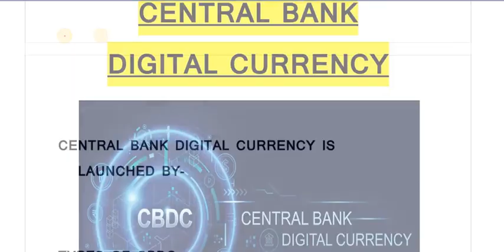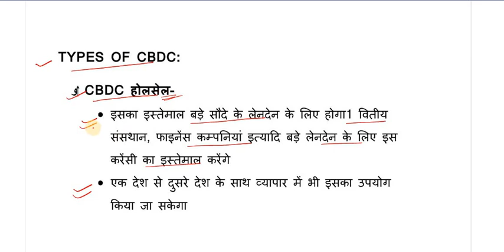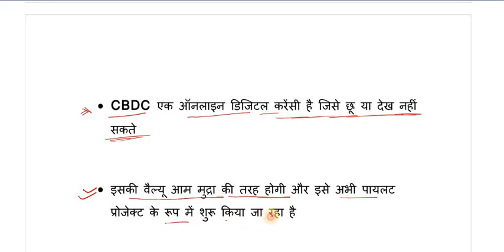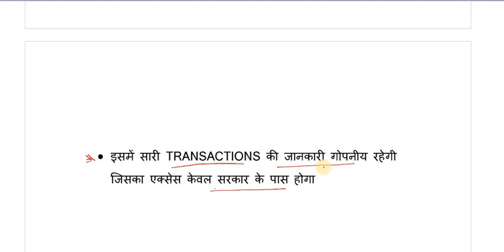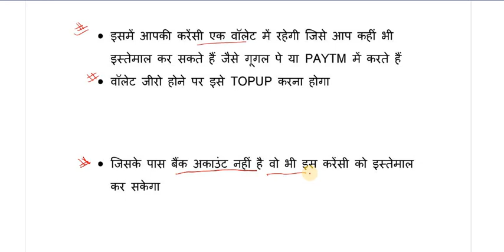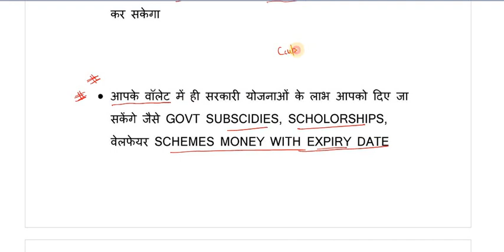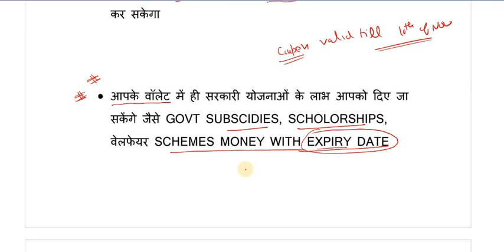Central Bank Digital Currency Launched by RBI । Complete Detail for all Exam। Hem Chand Sir